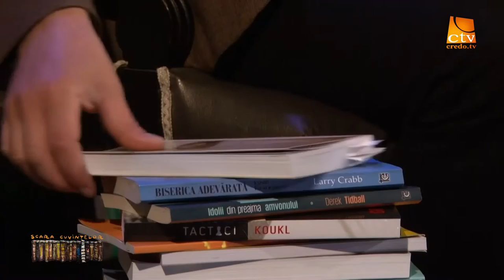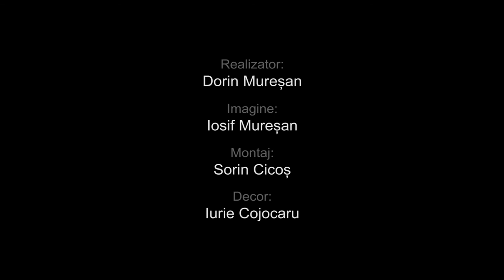15. Scara Cuvintelor - Evgheni Vodolazkin - Laur